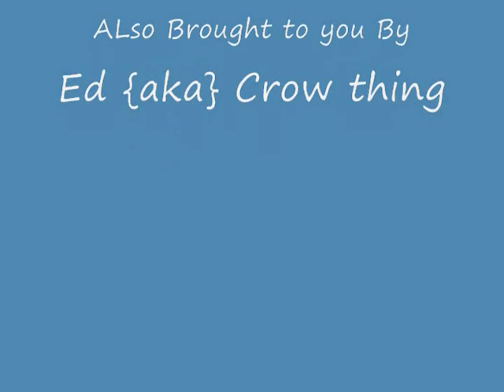Pants off Dance off the Movie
friends acting like retards